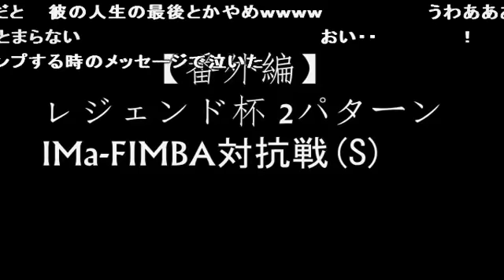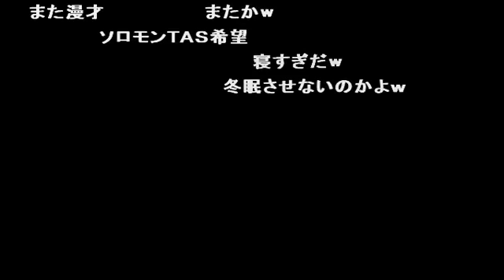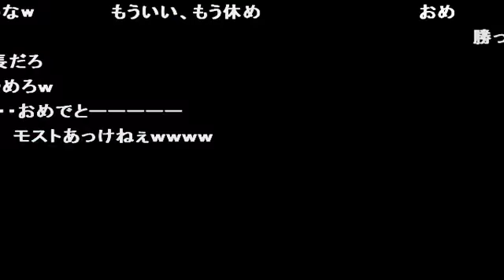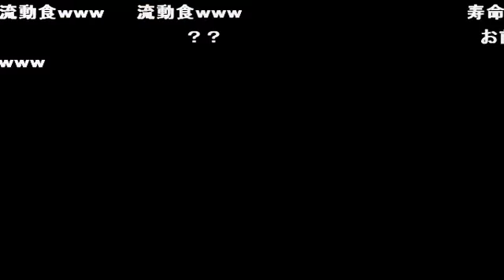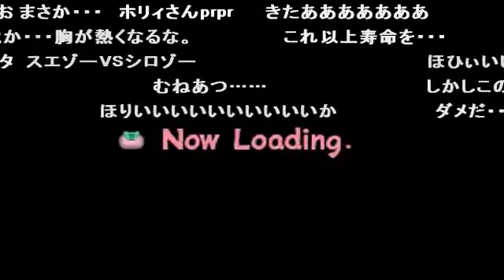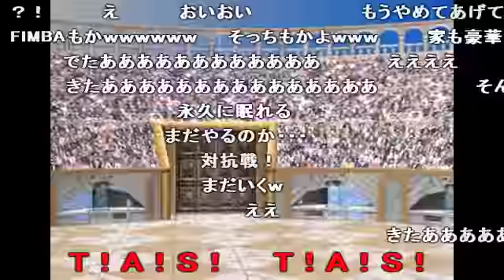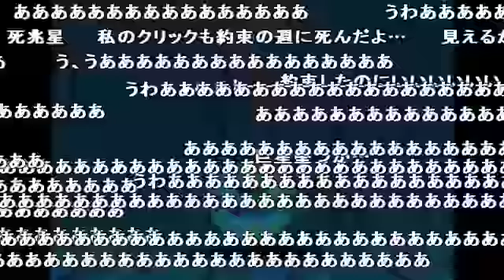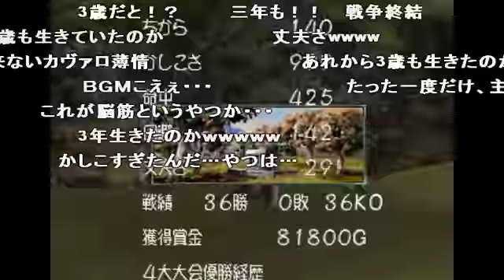コメ付き 【TASさんの休日】モンスターファーム2をTASさんがプレイ【番外編】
TASさん「彼の人生は実に充実していたよ・・・ありがとう」
ああああ ブザーアタックw TASでこんなに泣けるとは… 寿命見せなさいw バランスが悪すぎるッピ 勝てばいい、それがすべてだ! ざわ… いやあああああああああああ 泣きそう 悲しいなー ?! おまえ・・・
この動画は番外編です。ちなみにうｐ主の殿堂入りモンスターは"ベタピン"です。(スエゾー×???)レア種
追記回数 モスト:55 ポリトカ:233 アキレール:389